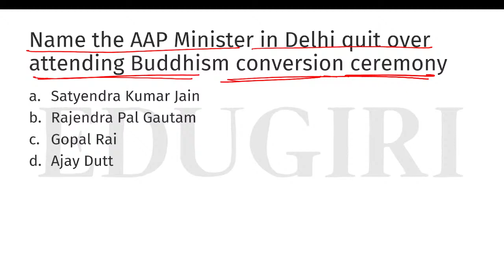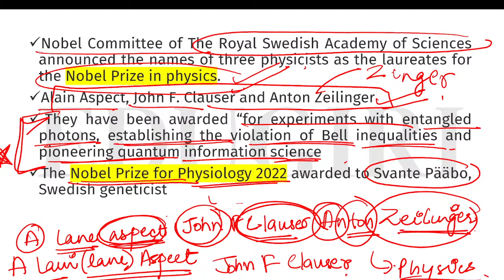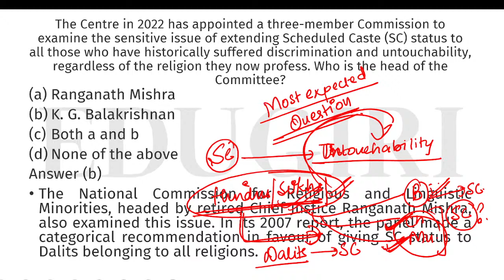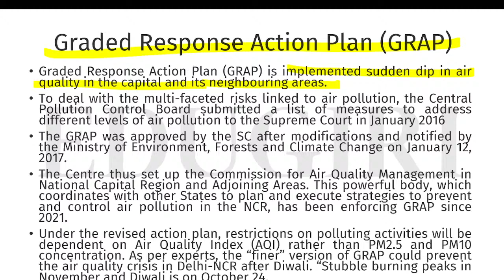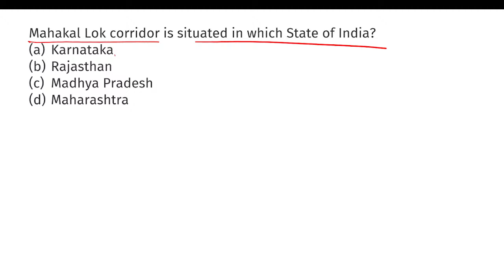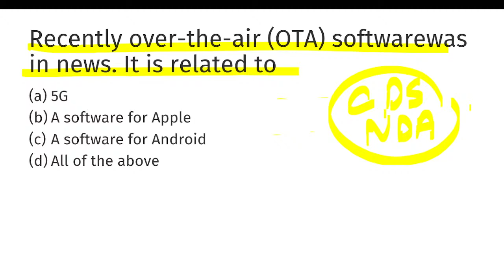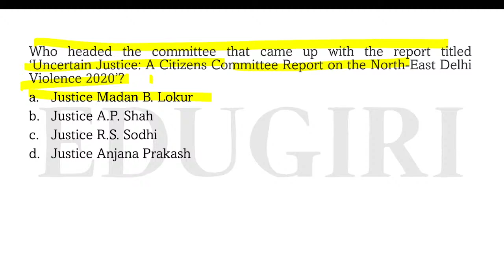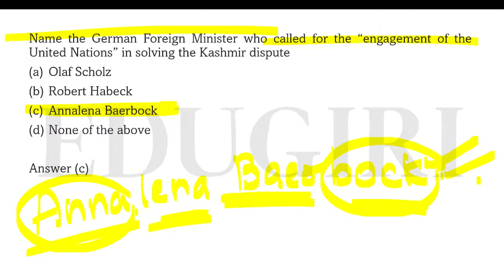Weekly Current Affairs October Part 2 CDS/NDA/CUET/CUCET/CLAT/LLB-DU,BHU,NLSAT,SLAT/SET/HM